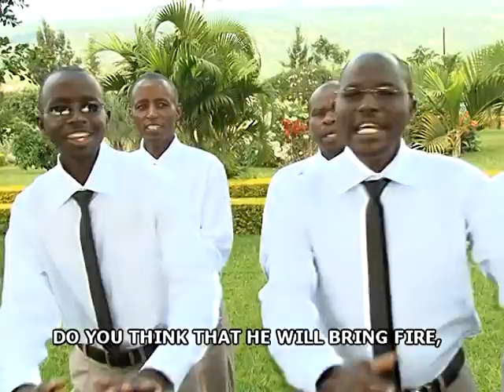DUFITE IMANA IKOMEYE- WE HAVE A POWERFUL GOD